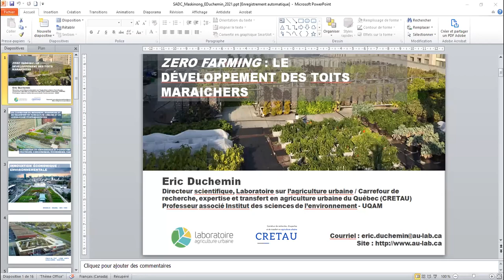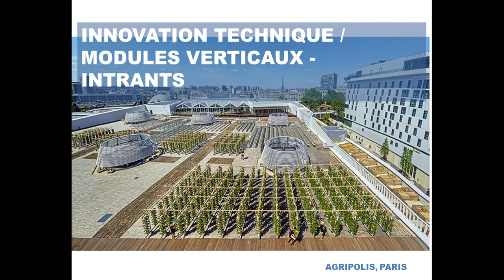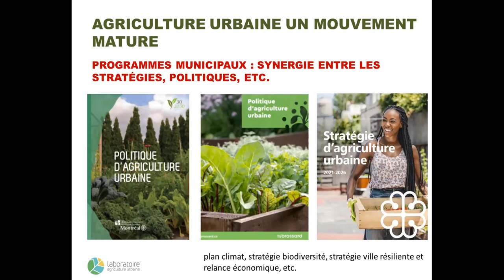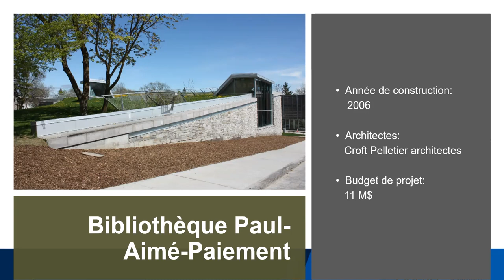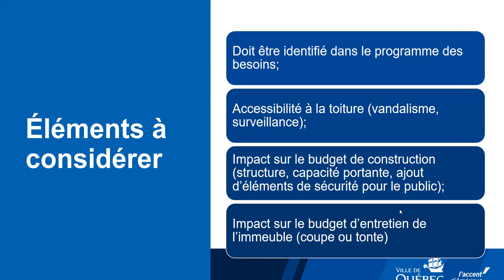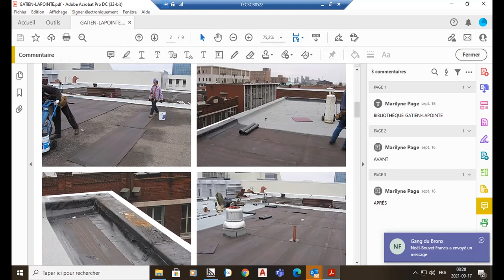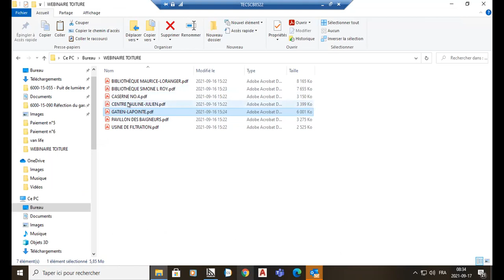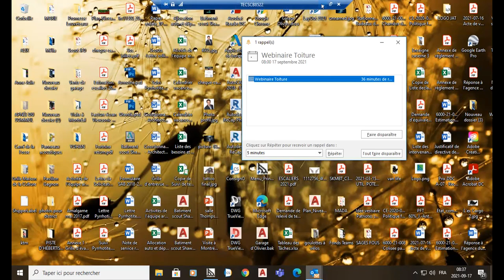Webinaire : Les toits, vus autrement!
Le 17 septembre 2021, il a eu ce webinaire qui s'est penché sur le sujet des toits, vus autrement. L’objectif est de démontrer les multiples usages que l’on peut faire sur les toits de nos immeubles, de repenser à son rôle.
Réalisé en partenariat avec la SADC de la MRC de Maskinongé, la SADC de Nicolet-Bécancour, la SADC Vallée de la Batiscan, le Conseil régional de l'environnement Mauricie et la Chaire de recherche municipale pour les villes durables.